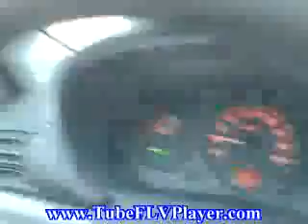Matka Valtteriin.flv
aughtfled